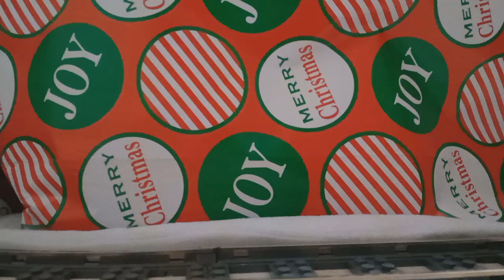Lego Train Underneath the Christmas Tree 2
I decided to make this an annual thing for some reason.